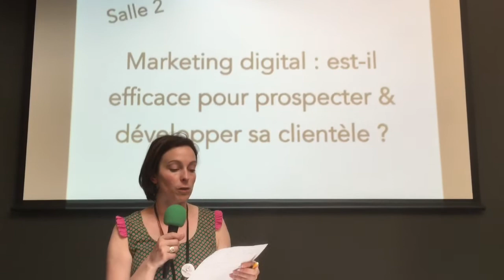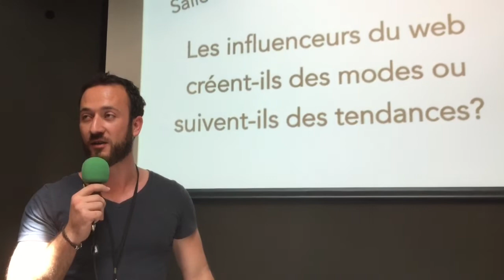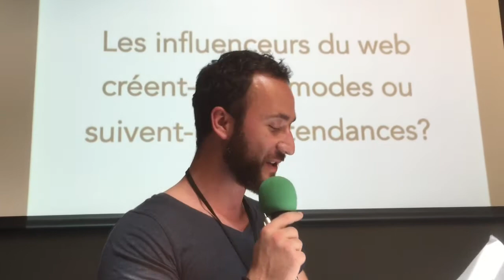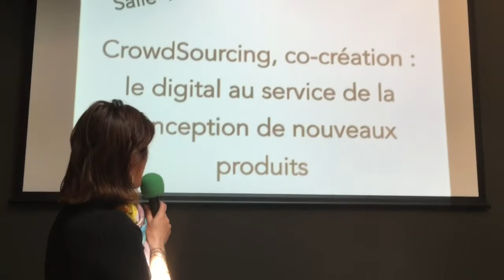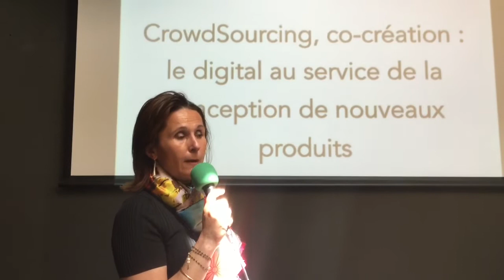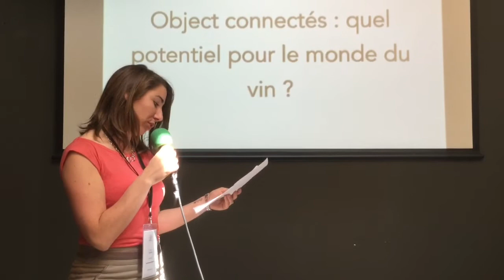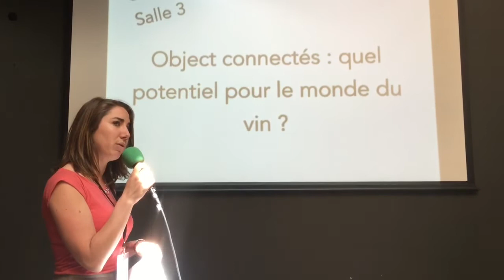Vinocamp Languedoc : Comptes-Rendus de la 2ème session d'ateliers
Retrouvez en vidéo les comptes-rendus de la 2ème session d'ateliers du Vinocamp Languedoc du 27 Mai 2016
- Le Marketing digital est-il efficace pour prospecter & développer sa clientèle ? (Par Carole Fontanier)
- Les influencers du web créent-ils des modes ou suivent-ils des tendances ? (Par Nicolas Colombier)
- Crowdsourcing, co-création : le digital au service de la conception de nouveaux produits
- Objects connectés : quel potentiel pour le monde du vin ? (Par Valérie Tourraine)